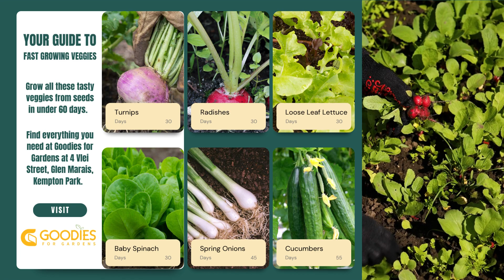Your guide to fast growing veggies.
Your guide to fast growing veggies.  Find everything you need at Goodies For Gardens at 4 Vlei Street, Glen Marais, Kempton Park.